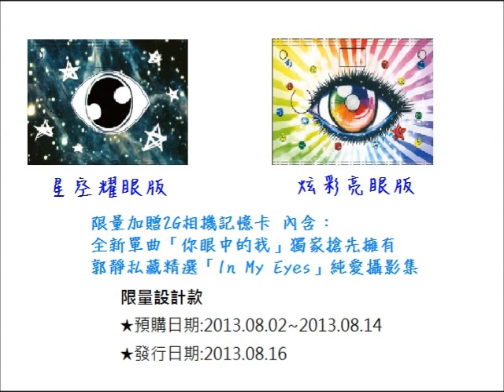郭靜 明星商品 限量設計款紙可拍相機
郭靜/明星商品限量設計款 紙可拍相機

純愛天后郭靜跨界設計 X 環保創意紙可拍相機
款 紙可拍相機
眼睛是快門，心情是濾鏡
凝結每一刻美好，捕捉美麗新視界

一手掌握全世界最輕薄數位相機
純愛天后郭靜跨界設計  親手插畫繪製
神秘深邃的「星空耀眼」版  vs 繽紛絢爛的「炫彩亮眼」版
雙款精緻外殼同時上市，一次完整珍藏

限量加贈2G相機記憶卡 內含：
2013全新單曲「你眼中的我」獨家搶先擁有
郭靜私藏精選「In My Eyes」純愛攝影集

[星空耀眼版]